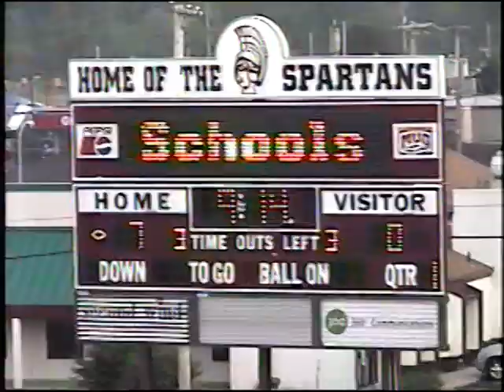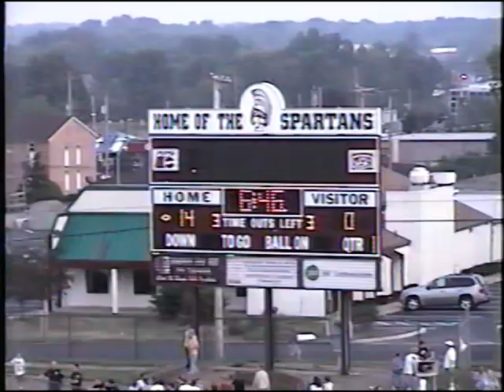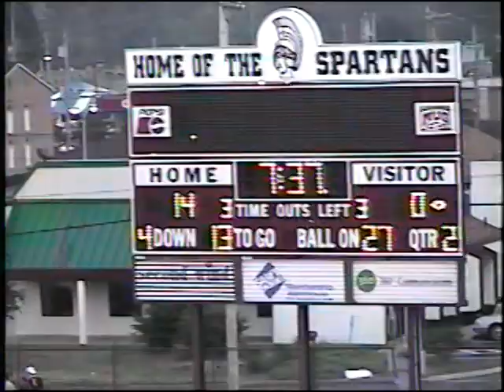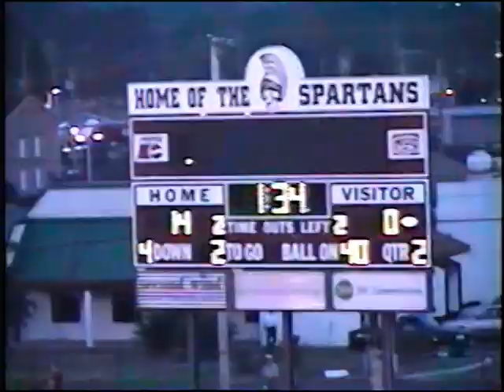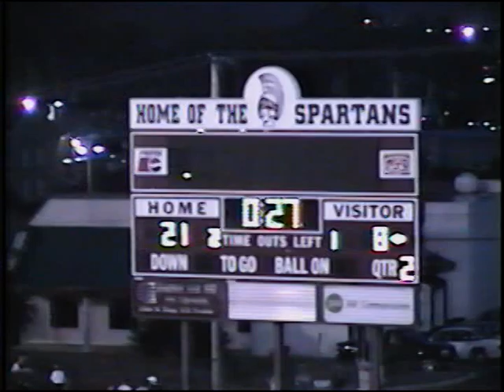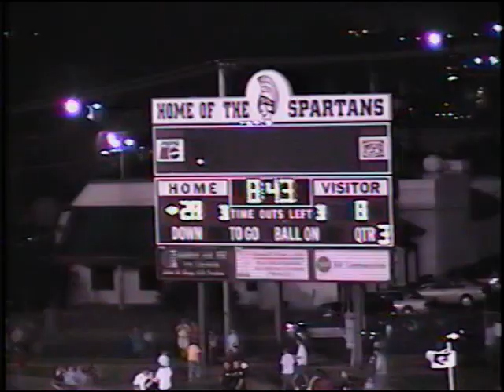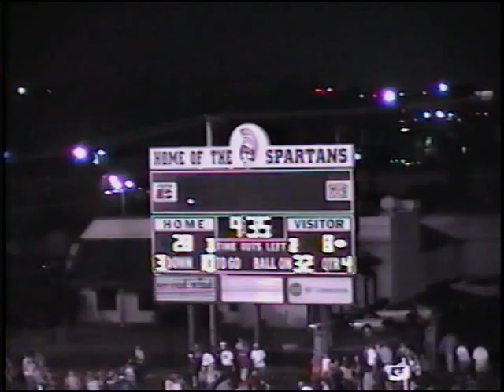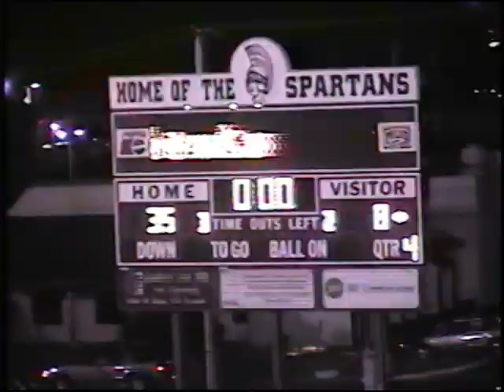2001 Boardman-35 Wilson-8